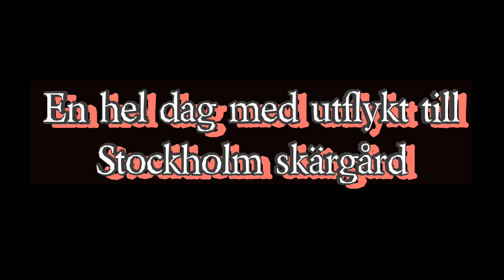Beautiful Stockholm city vlog